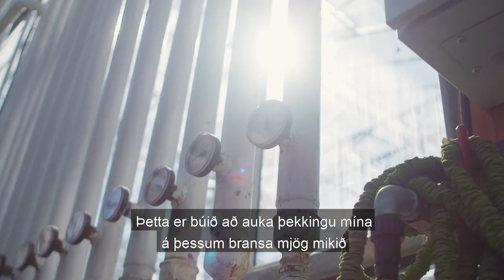Hótelstjórnun og veitingahúsarekstur - Opni háskólinn í HR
Hótelstjórnun og veitingahúsarekstur í samtarfi við César Ritz Colleges er kennt í Opna háskólanum í HR. Karítas fyrrum nemandi segir okkur frá náminu.